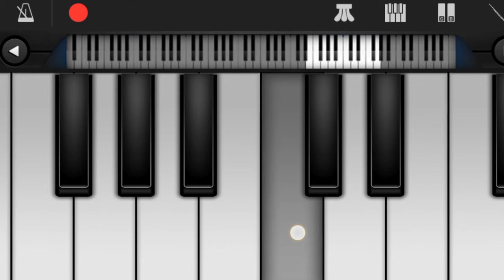Thiruvilayadal arambam nadhasawaram bgm piano tutorial easy(kannukul yedho song)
Comment the bgm u needed in piano🎹